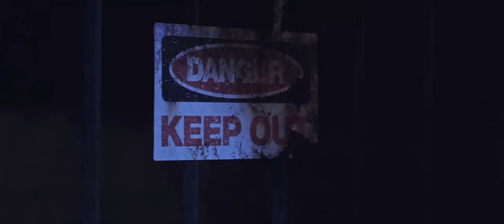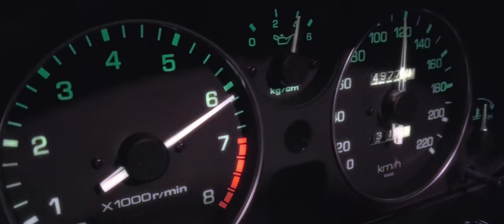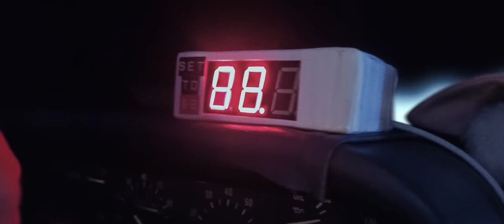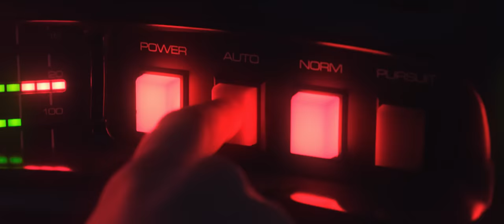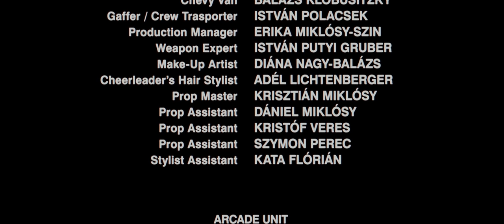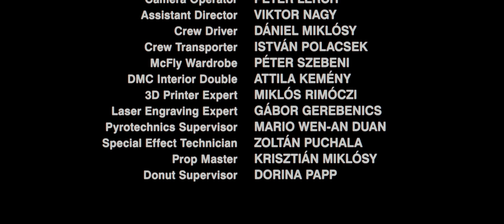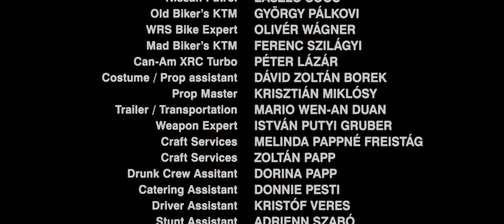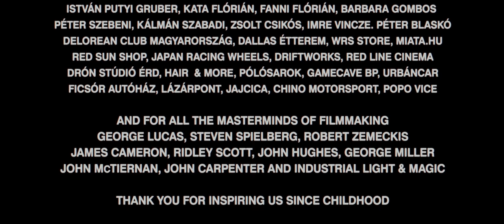Quixotic - Highway Violence (Official Short Film/Music Video)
Mihaszna Film presents an original Quixotic short film.